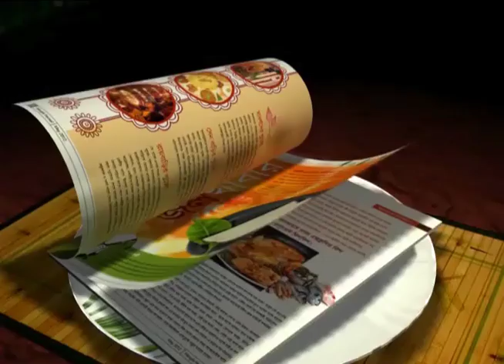Jyotirmoyee Sikdar lashes out at Sports Ministry for poor show by Bengal Athletes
1998  Bangkok  Asian  Games  gold  medalist  and  former MP   Jyotirmoyee  Sikdar  lashed  out  at  the  state  sports  ministry   for  the  poor  show  by  the  Bengal athletes  in  recent  times.  The  former  athlete  was  present  today  at  the  state  athletics  meet  in   SAI.

Compared  to  the  last  edition  of  state  meet  where  more  than  20  meet  records  were  notched  up,   only  7  meet  records   were  recorded   till  date  with  only  one  more  day  to  go.

According  to  Jyotirmoyee,  rather  than  blaming  the  current  generation  of  athletes,  she  held  the  state  sports  ministry  responsible  for  the  poor  show   by  Bengal  athletes   in  recent  times  . She  highlighted  the  lack  of  proper  infrastructure   in  the  districts  along   with  poor  training  facilities.

Apart  from  Swapna  Burman, Chandan  Bauri  and  Asha  Roy, the  performances  of  Bengal  atheletes  in  recent   times  have  failed  to  generate  any  national interest.